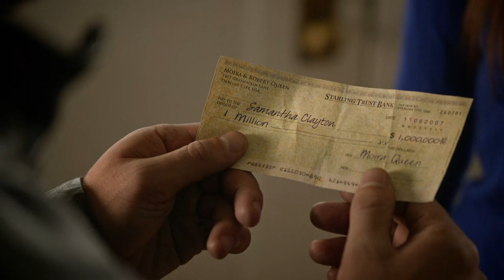Never Took The Money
Never Took The Money · Blake Neely · Nathaniel Blume · Daniel James Chan · Rene G. Boscio · Sherri Chung

Arrow: Season 4 (Episode 8: Legends of Yesterday)

Producer: Blake Neely
Produced and Mixed: Cow on the Wall Studios
Editor: Shie Rozow
Supervisor: Season Kent
Studio Assistant: Thor Fienberg
Assistant Mastering Engineer: Justin Fleuriel
Studio Manager: Beth Neely
Keyboards, Synths, Percussion: Blake Neely
Keyboards, Synths, Percussion: Nathaniel Blume
Keyboards, Synths, Percussion: Daniel James Chan
Orchestrator: Blake Neely
Orchestrator: Nathaniel Blume
Additional Arranger: Rene G. Boscio
Additional Music: Sherri Chung
Additional Music: Rene G. Boscio
Additional Music: Daniel James Chan
Additional Music: Nathaniel Blume
Writer: Blake Neely